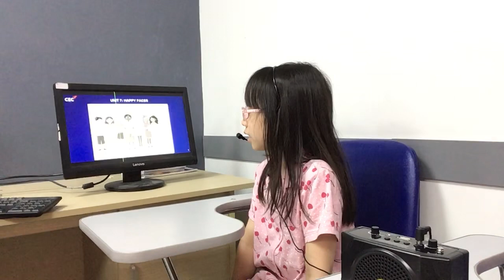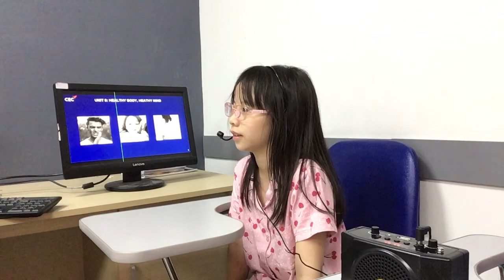CEC Timescity_TC-E3L-2203_Summative Test 2_Thuy Chi